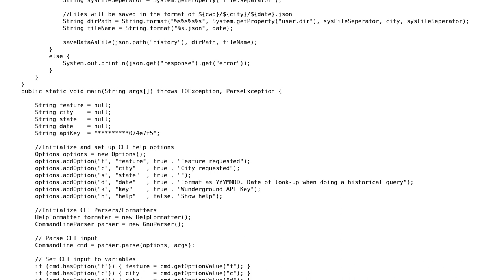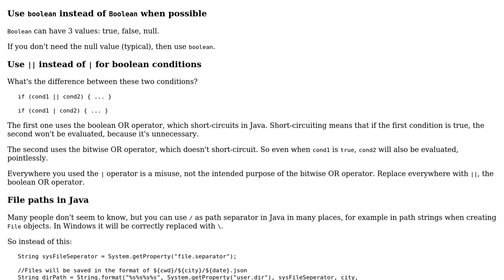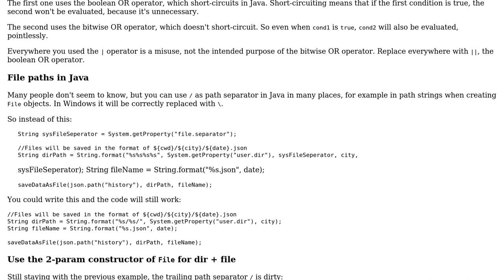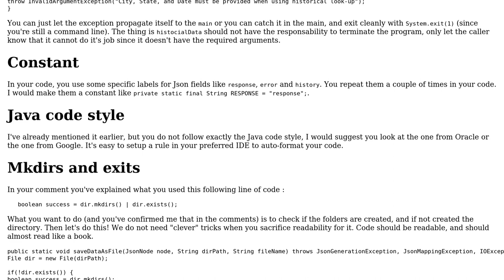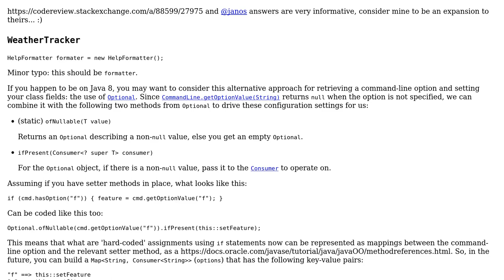Fetch, Parse, and Save JSON (3 Solutions!!)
Fetch, Parse, and Save JSON

With thanks & praise to God, and with thanks to the many people who have made this project possible! | Content (except music & images) licensed under CC BY-SA | Music | Images & others | With thanks to user Marc-Andre user Jon.H user janos user h.j.k. and the Stack Exchange Network Trademarks are property of their respective owners. You are responsible for your own actions.